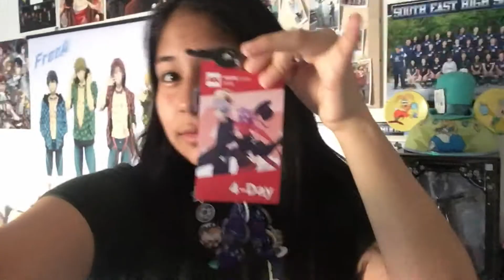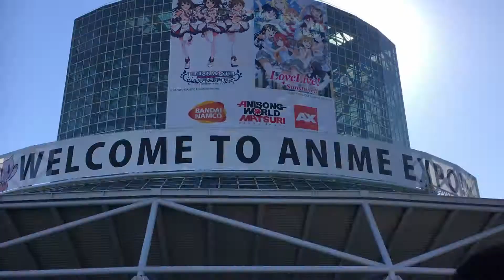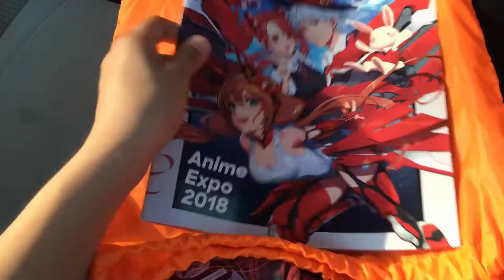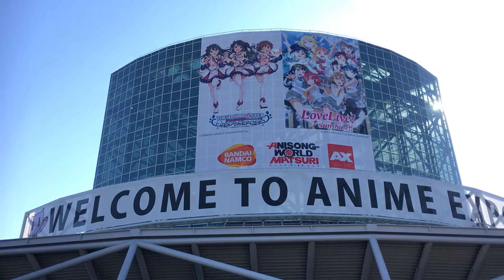Dating at Con?! Sponsored?! Not Clickbait?? | Day -1 of Anime Expo 2018 (Precon Vlog)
Question of the day:  Who is your waifu/husbando??? (Doesn't have to be in an anime)

Will I find my waifu at AX?

Hello,
I did not die. I just haven't planned my youtuber schedule.

Welcome to another year of pain and fun.

I hope you enjoy us ranting and talking about AX 2018 and hope that its better than last year regarding linecon2017?

SC: Alaymalay

** credit to artists